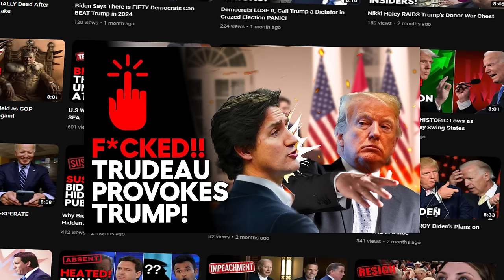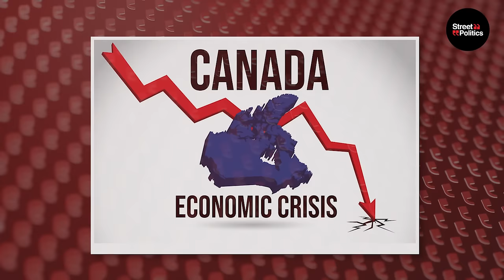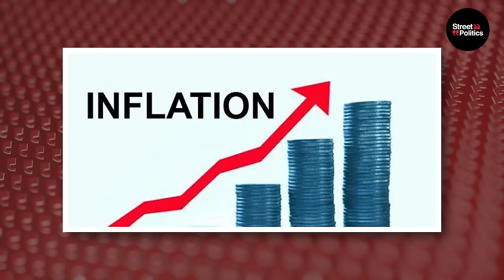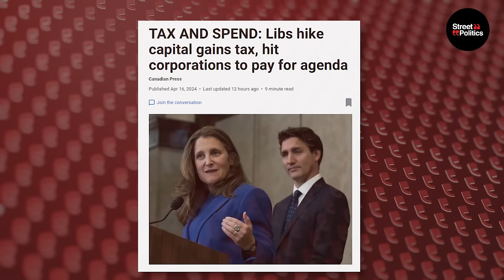Poilievre's EMERGENCY Press Conference Causes PANIC In Trudeau's Office!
About This Video:

Yesterday, Pierre Poilivre held an immediate press conference just to respond to the faulty and fiscally irresponsible federal budget.

The gloves came off as Poilievre ROASTED Trudeau's reckless spending spree disguised as a federal budget. He called out the insane deficits and useless pet projects that will bankrupt our future.

Trudeau on the other hand sauntered to the podium, flashed his manufactured smile, and proceeded to put on an absolute disaster of a show, claiming he’s trying to heal an already broken nation.

The budget, oozing with frivolous spending and lacking fiscal sanity, perfectly encapsulates how the Prime Minister manages to frustrate all demographics, from young to old.